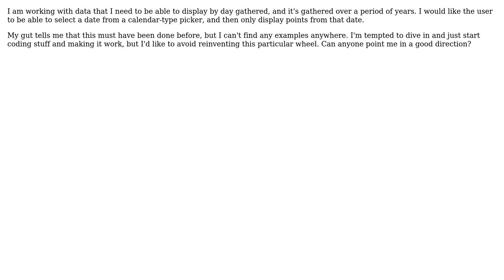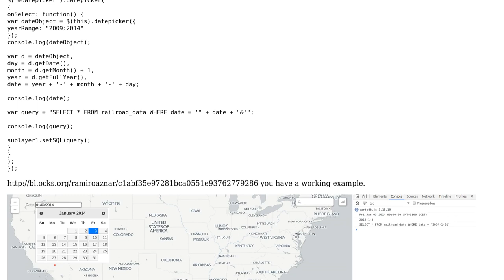GIS: Creating date picker for CartoDB map?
With thanks & praise to God, and with thanks to the many people who have made this project possible! | Content (except music & images) licensed under CC BY-SA | Music | Images & others | With thanks to user ramiroaznar user James Greenan and the Stack Exchange Network Trademarks are property of their respective owners. You are responsible for your own actions.